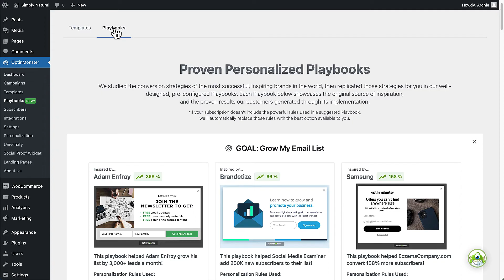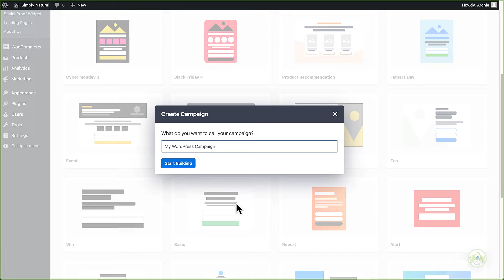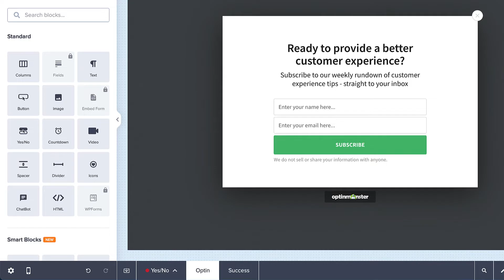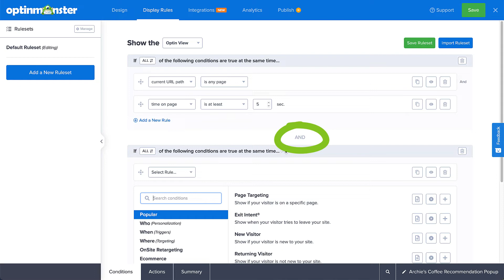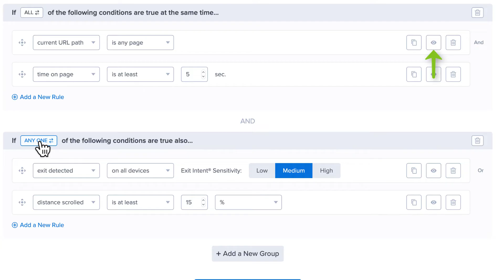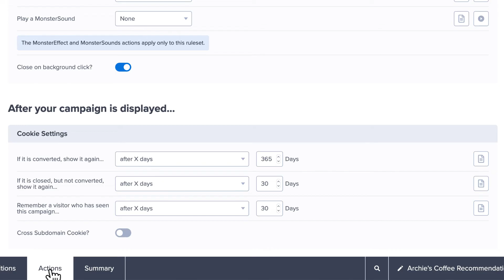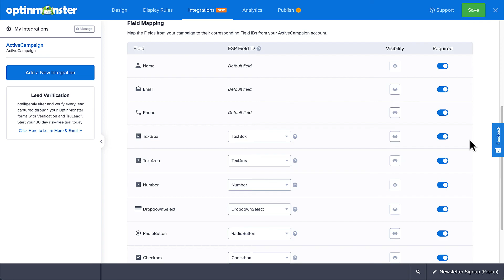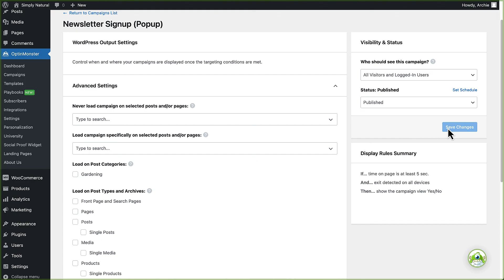Guide to Getting Started with OptinMonster and WordPress (Latest Version)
OptinMonster makes it easy to create campaigns that convert your website traffic into leads and customers. In this video, I’ll show you how to create your first OptinMonster campaign.

➤  Read Our Step-by-Step Guide Here:
•  Guide to Getting Started with OptinMonster and WordPress

➤  Links mentioned in the video:
•  How to Install the OptinMonster WordPress Plugin

•  How to Use Display Rules to Customize When a Campaign Will Appear

➤  GET OUR RECOMMENDED TOOLS:
•  OptinMonster for WordPress Plugin

➤  HELPFUL GUIDES:
•  40 Exit Popup Hack That Will Grow Your Subscribers and Revenue

•  30 Content Upgrade Ideas to Grow Your Email List